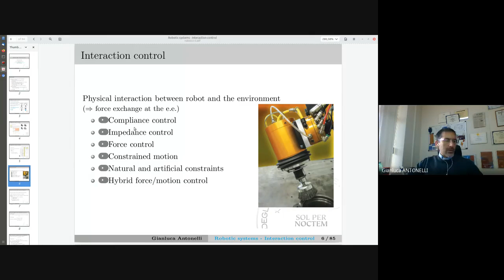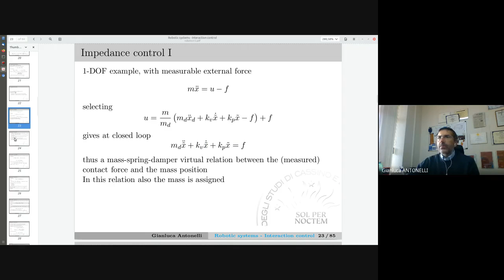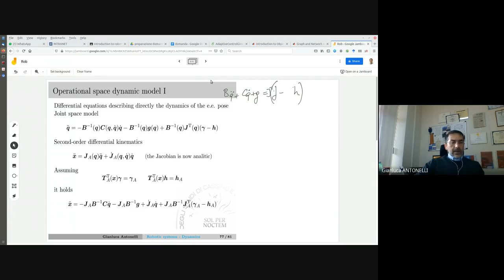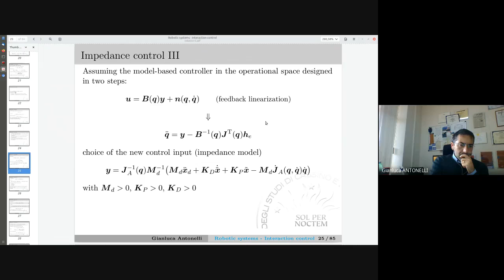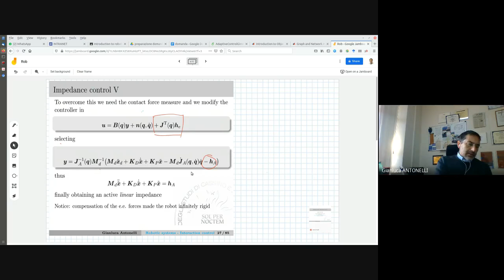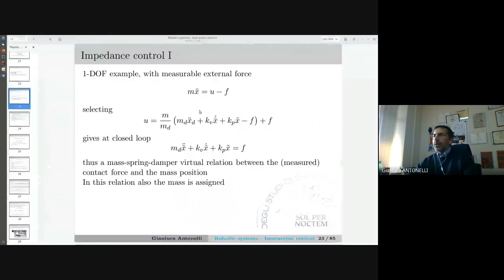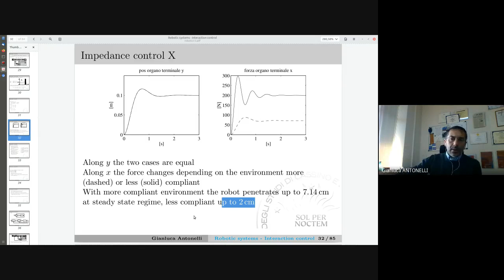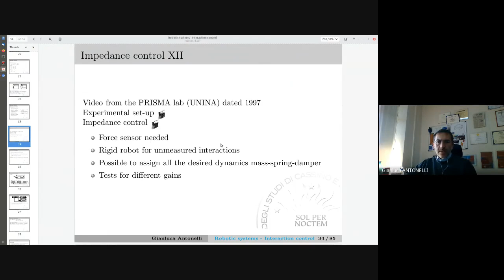ROB 25 1